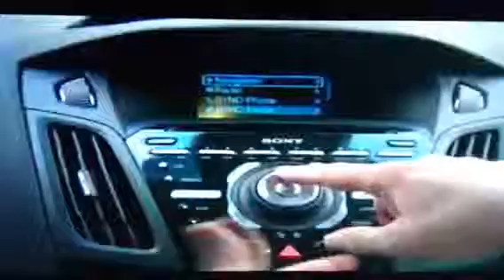Top Gear - Funny Moment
Jeremy doesnt like the fiat multipla